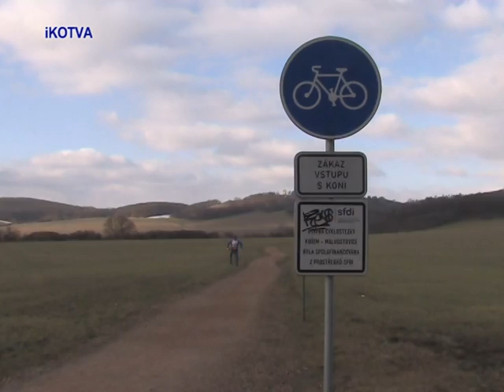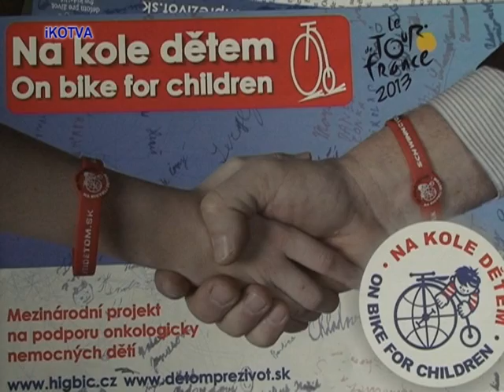Josef Zimovčák v Kuřimi i se svým kolem.mpg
Josef Zimovčák v Kuřimi i se svým kolem